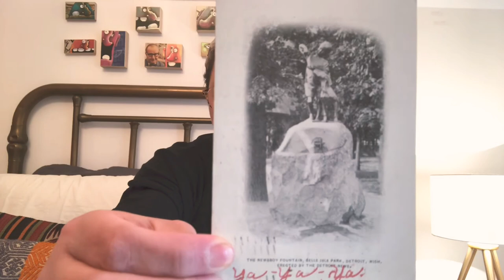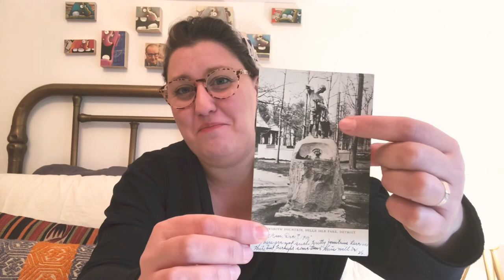History Bedtime Stories:Night #20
A crazy idea for a crazy time- as Detroit, Michigan, and the nation, face the spread of the Coronavirus COVID-19, museums, tourism, and Michigan public schools have all suspended operation in an attempt to limit exposure and hopefully the spread of the virus.￼ With the kids home from school, we thought we could help in a small way by providing a short, nightly, history lesson- presented (completely unprofessionally in our pajamas) as a bedtime story.

Tonight’s story: The Newsboy Statue.

We’ve been posting nightly at 8 pm on Facebook at -Detroit History Tours and The Detroit History Club- but We’ve had teachers reach out saying they are unable to share Facebook videos to their students - So we've made a video gallery on our website.

Access to all the History Bedtime Stories so far and new ones posting each morning.

Wash your hands. Social distance and self-quarantine.